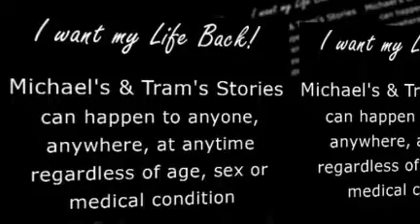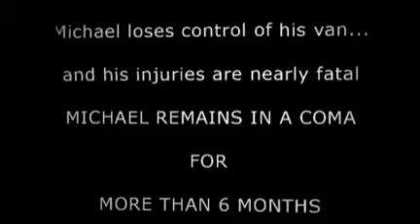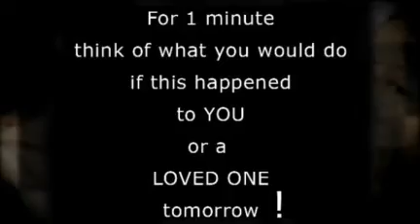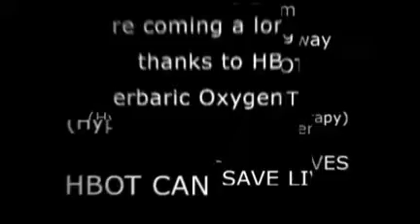Brain Injury Survivors & HBOT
The Michael Coss Brain Injury Foundation --
Michael and Tram, two brain injury survivors, two lives, two stories. Michael Coss suffered a traumatic brain injury in 2006. Tram Doan sustained a hemorrhagic stroke in 2008. Both are undergoing Hyperbaric Oxygenation Therapy (HBOT) to help them get their life back!
The Michael Coss Brain Injury Foundation, our mission, help survivors access HBOT treatments for a second chance to life